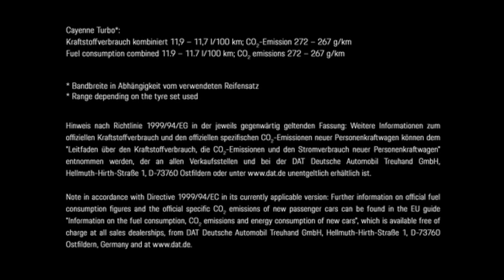The All New Porsche Cayenne Turbo